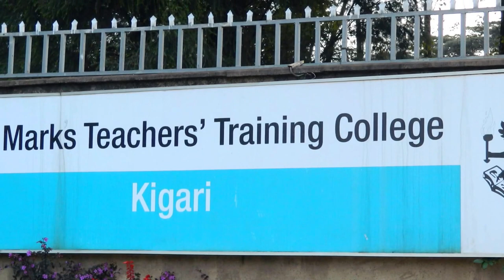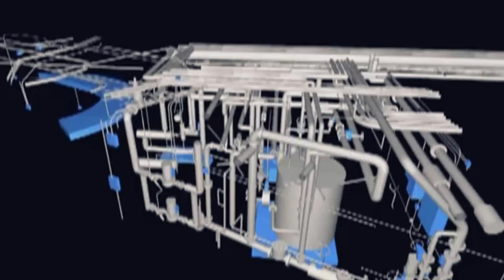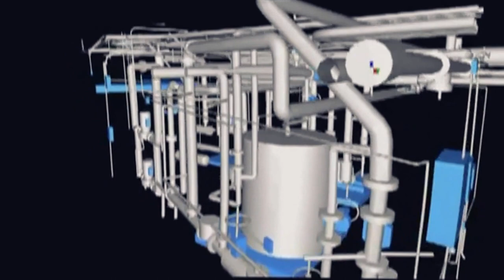Aspirations of Embu County.